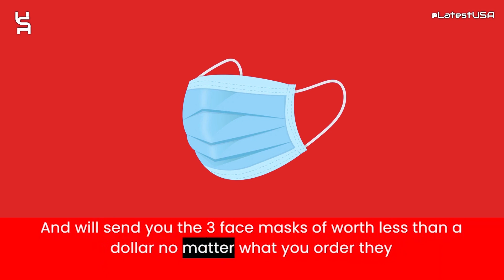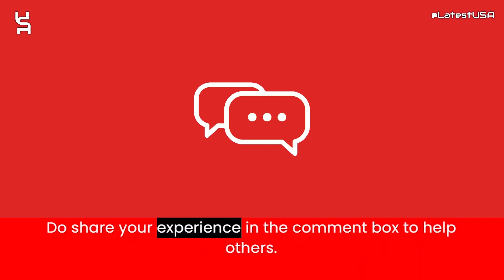Peakyline Reviews | Scam Alert! PEAKYLINE.COM | PEAKYLINE.COM Review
Peakyline.com reviews,
Peakyline.com is fraud?,
Peakyline.com scam or legit?
Peakyline.com,
PEAKYLINE.COM,
PEAKYLINE.COM review,
PEAKYLINE.COM scam,
PEAKYLINE.COM Fake Website,
PEAKYLINE.COM Fraud,
Is PEAKYLINE.COM Scam?,
PEAKYLINE.COM Review Scam found video proof,
PEAKYLINE.COM REVIEWS,
PEAKYLINE.COM WEBSITE REVIEW,
PEAKYLINE.COM WEBSITE REVIEWS,
IS PEAKYLINE.COM LEGIT,
latestusa,
Scam Websites